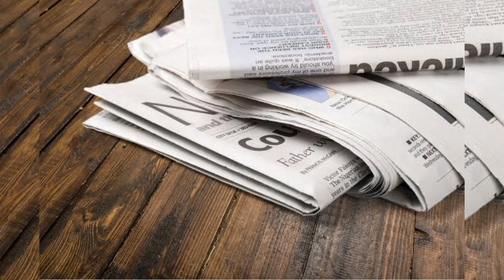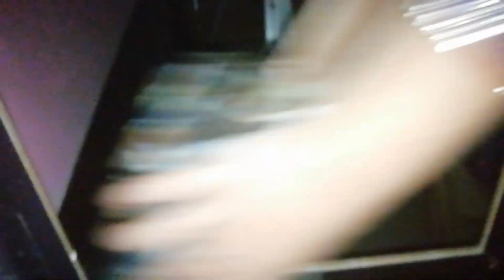गन्दे शीशे कैसे साफ करें II /Simple tips to clean mirror /How to clean mirror Quickly and easily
Namaste friends🙏🏻🙏🏻

गन्दे शीशे कैसे साफ करें /Simple tips to clean mirror /How to clean mirror Quickly and easily

Mirror ko saaf karne ka tarika
Mirror kaise saaf kare
Mirror saaf karne ka tarika
How to clean mirror at home
Shisha kaise saaf karen
Shisha saaf karne ka tarika
Mirror ko kaise saaf karen
Sisa saaf karne ka tarika
Aaina saaf karne ka tarika
How to clean mirror
Sisa kaise saaf kare
Sheesha saaf karne ka tarika
Mirror cleaning
Kanch saaf karne ka tarika
Sise ko kaise saaf kare
Cleaning mirror at home
How to clean mirror slains
Sheeshe ko saaf karne ka tarika
Dressing kaise saaf karen
How to clean a mirror
Kanch ko kaise saaf karen
Mirror clean
Mirror saaf kaise karen
Sheeshe ko kaise saaf karen

Pinky best art
Pinky handmade
घर के शीशे को चमकाने के उपाय
How to make
simple tips to clean mirror
Shisha kese saaf karen
खिड़कियों के शीशे कैसे साफ करें
Khidkiyon ke sheeshe kese saaf karen
Car ke sheeshe kaise saaf karen

mirror cleaning
cleaning video
almirah mirror cleaning
Godrej mirror cleaning
আয়না পরিষ্কার
কাচ পরিষ্কার
glass cleaning
how to clear mirror at home
tips to clean mirror at glass
how to clean almirah mirror
almirah
mirror cleaning tips
5 tips to clean mirror
mirror cleaning hacks
shisha ko kaise chamkaye
cleaning tips
cleaning tips and hacks
easy tips to clean mirror
newspaper clean mirror